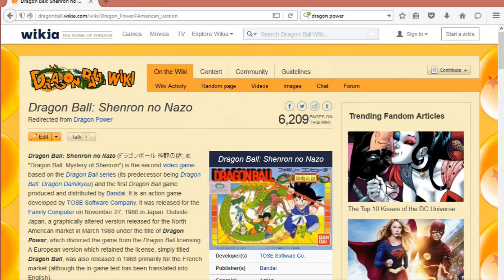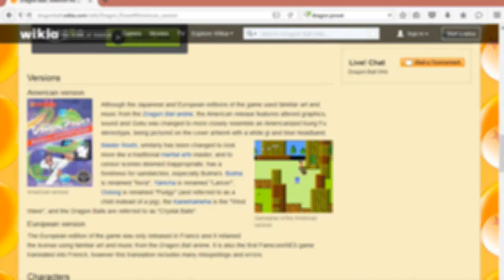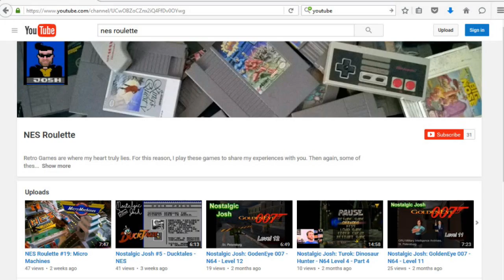NES Roulette #20 - Dragon Power - NES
I searched for years and finally found all seven Dragon Balls. At last, I get to make my wish, and what do I get? A big pile of...